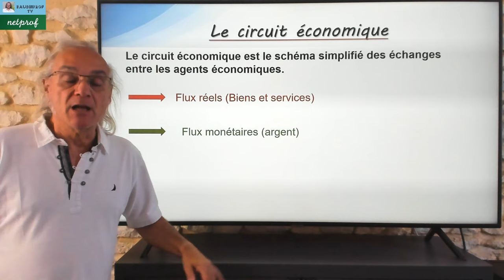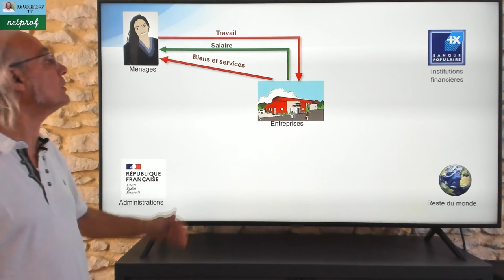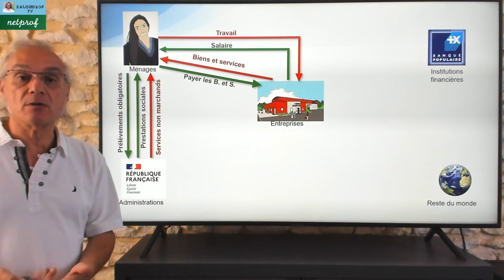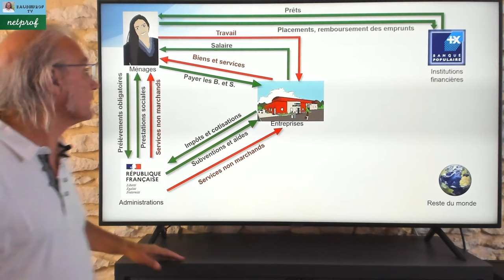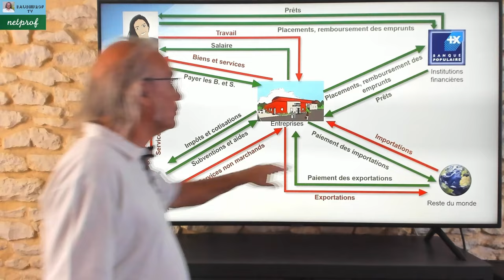Le circuit économique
Dans cette vidéo d'économie nous allons voir ce qu'est le circuit économique.